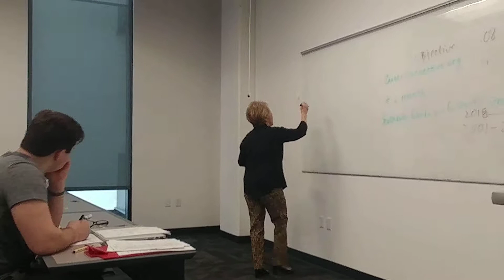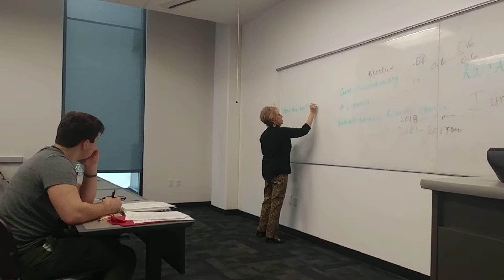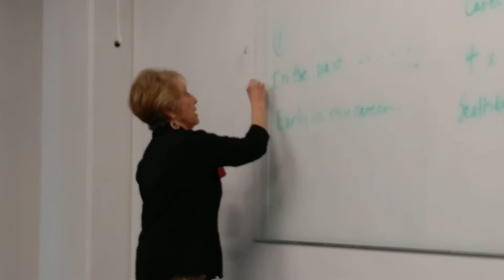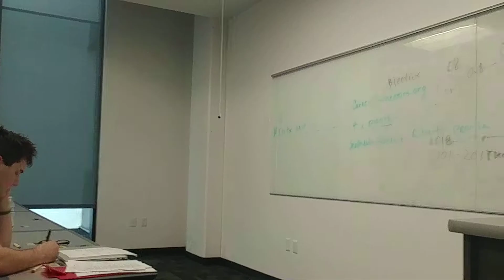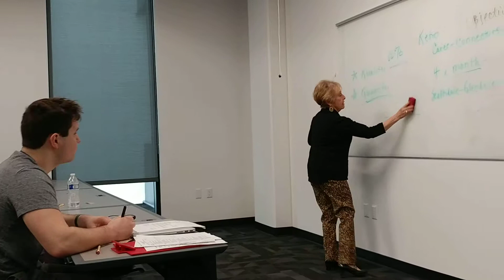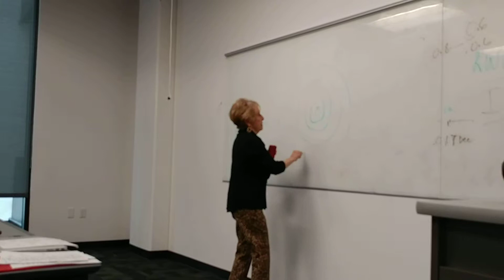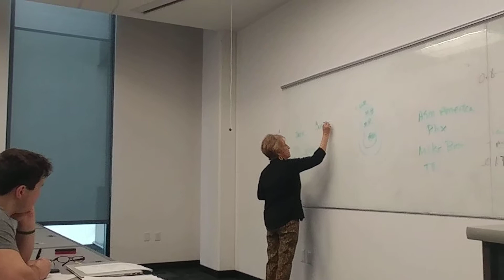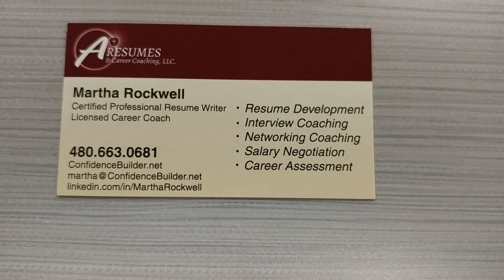Martha Rockwell, writing resumes, pt 2 0f 2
Part 2 of Martha's lecture at Grand Canyon University on writing resumes, cover letters, LinkedIn profiles, and interviewing techniques. March 2019